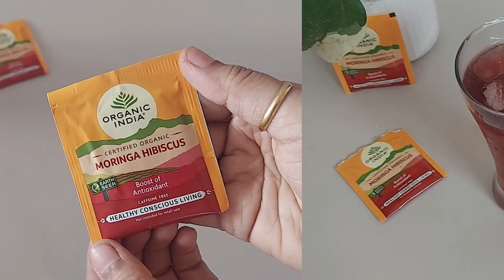ORGANIC INDIA Moringa Hibiscus Tea Recipe In Hindi | ORGANIC INDIA Moringa Hibiscus Tea Review